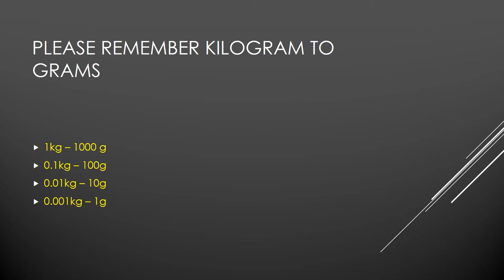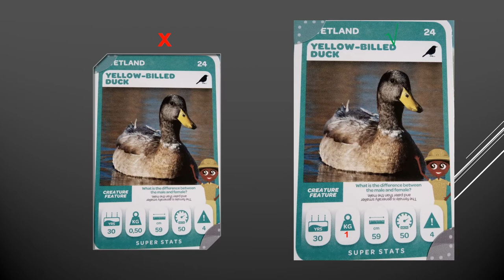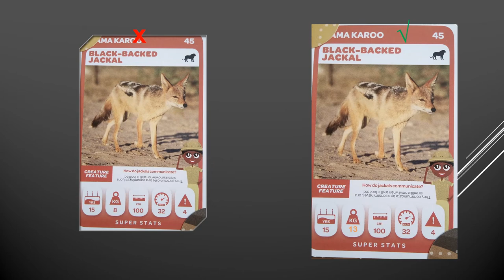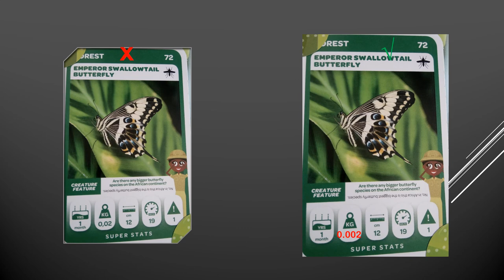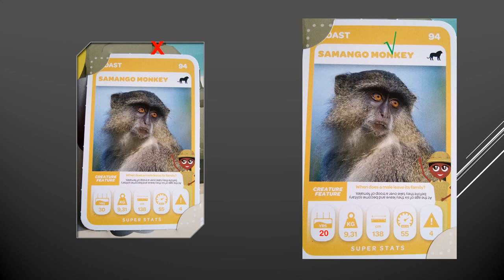PnP animal cards: South Africa... Correction 2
We caught more cards with mistakes, please let us know if you have any questions or find more mistakes.
We want to provide everyone with the correct information. As education is the first thing to protect our environment and animals. Don't get us wrong we love this idea and hope everybody gets excited and keep on collecting these cards.